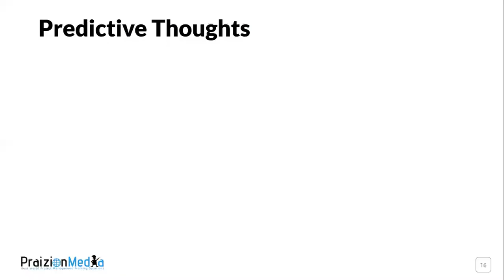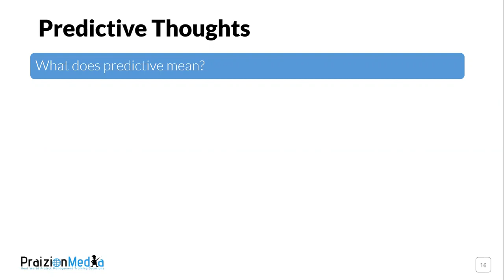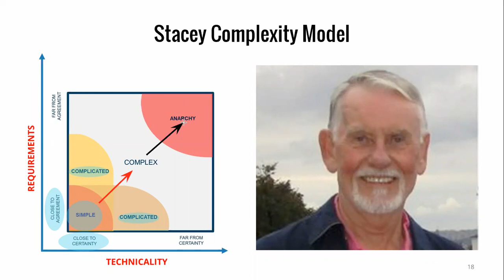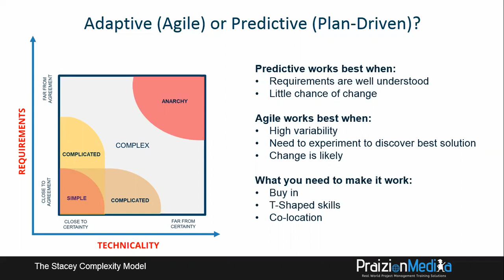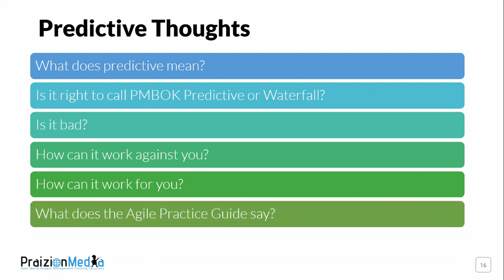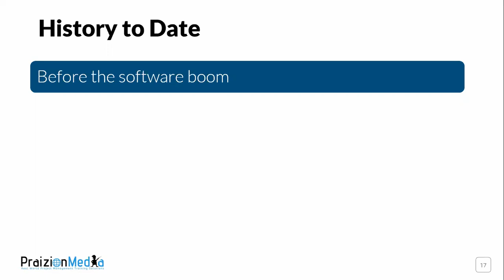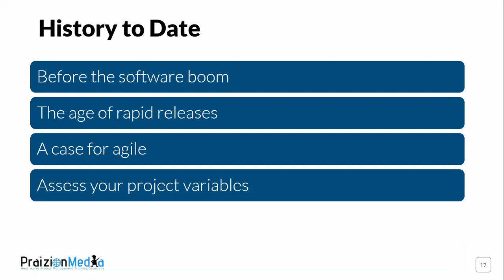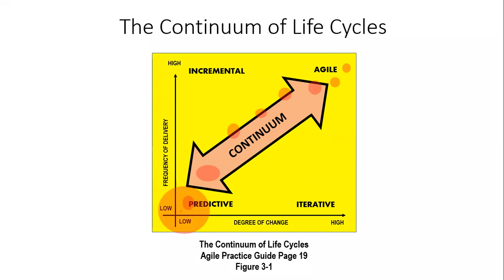Why AGILE WILL NEVER Replace PREDICTIVE pmp pmi-acp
Let's take a look one more time at Agile vs. Predictive!